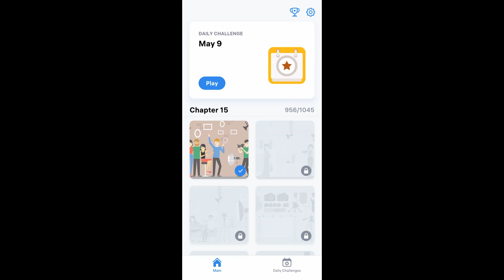First Picture with my baby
ir jet robot games have features of real robot shooting online games, supercar robot transforming games in one animal robot survival shooter games. The car robot transformation into an air-jet robot is realistic enough that makes you a fan of multi-robot transformations, unlike other free robot games. Enjoy incredible robot car transformation and drive supercar fearlessly in the robot car war.